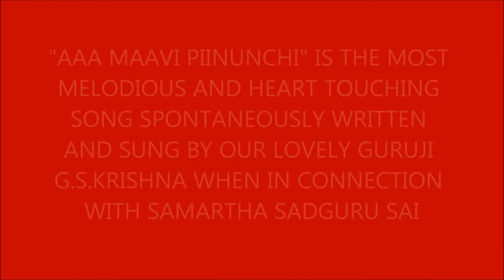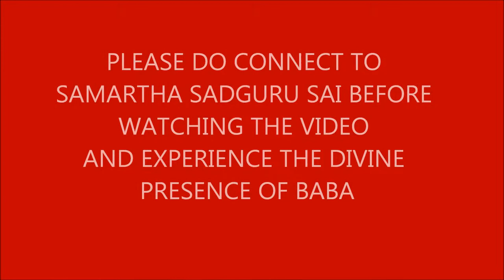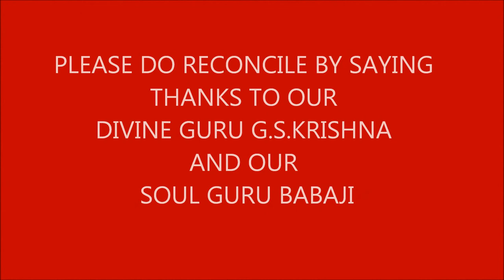SONGS INAUGURATION -AAAMAVI PIINUMCHI.wmv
"AAA MAAVI PIINUNCHI" IS THE MOST MELODIOUS AND HEART TOUCHING SONG SPONTANEOUSLY WRITTEN AND SUNG BY OUR LOVELY GURUJI G.S.KRISHNA WHEN IN CONNECTION WITH SAMARTHA SADGURU SAI.NO HUMAN LANGUAGE CAN EVER DESCRIBE THE DIVINITY OF THE SONG .THIS SONG IS INAUGURATED AT YOGA SIDDHA ASHRAM,TELAPROLU,NEAR VIJAYAWADA,ANDHRA PRADESH.
MASTER G.S.KRISHNA HAS NO PRIOR MUSICAL EXPERIENCE OR KNOWLEDGE.ITS A MIRACLE THAT A MAN WITH NO PRIOR MUSICAL EXPERIENCE CAN EVER SING SUCH A BEAUTIFULL SONG .
PLEASE DO CONNECT TO SAMARTHA SADGURU SAI BEFORE WATCHING THE VIDEO AND EXPERIENCE THE DIVINE PRESENCE OF BABA.
PLEASE DO RECONCILE BY SAYING THANKS TO OUR DIVINE GURU G.S.KRISHNA AND OUR SOUL GURU BABAJI